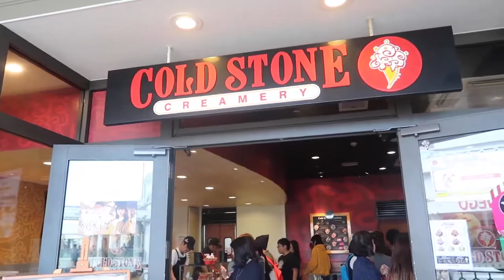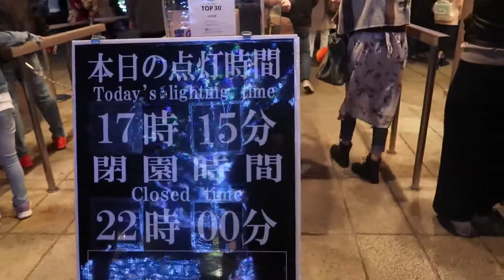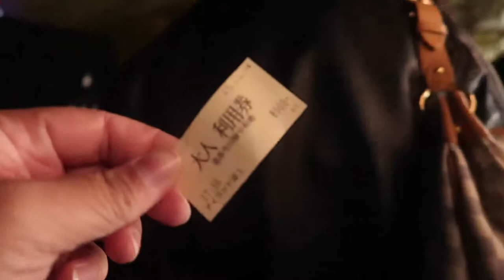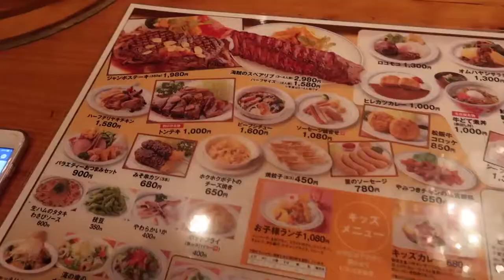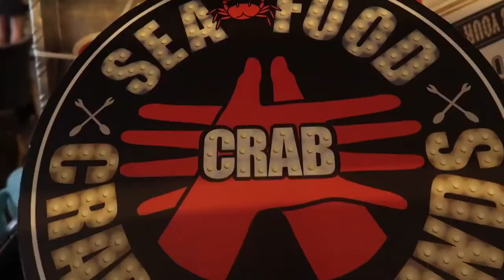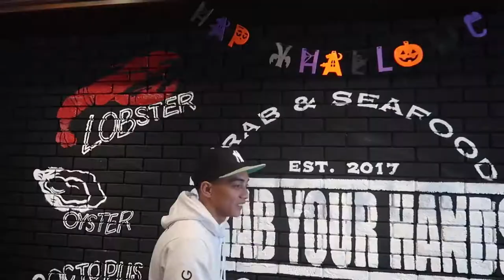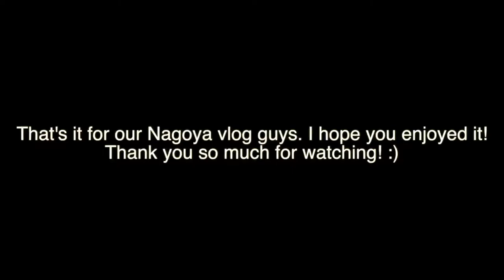AUTUMN IN JAPAN VLOG 4: Nabana no Sato and Sister's 14th birthday | Glory Ann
We went to Nagashiyama Park on our fourth day in Nagoya and enjoyed the extreme rides. After that one, we immediately went to Nabana no Sato to witness the beautiful Illuminating Tunnel and Show which is by the way so magical. During our last day in Nagoya, we happily celebrated my sister's 14th birthday.